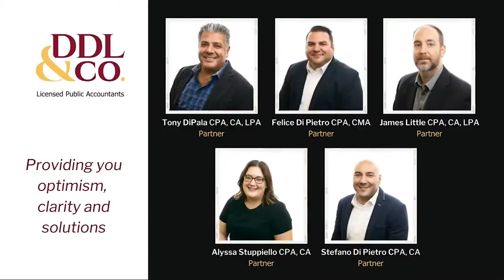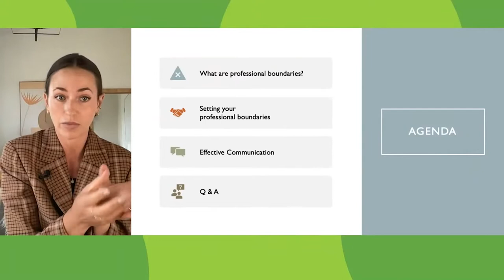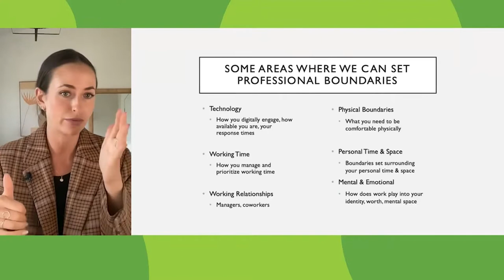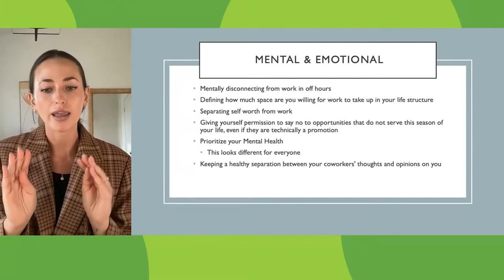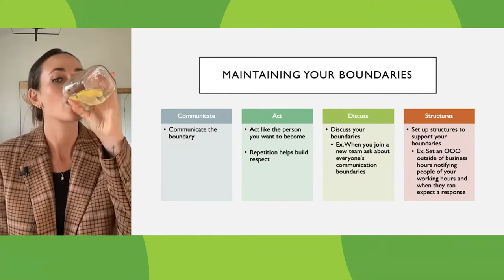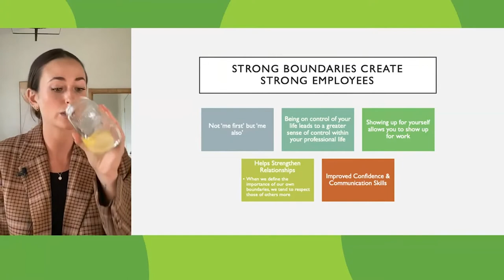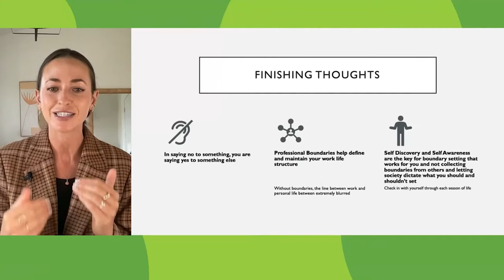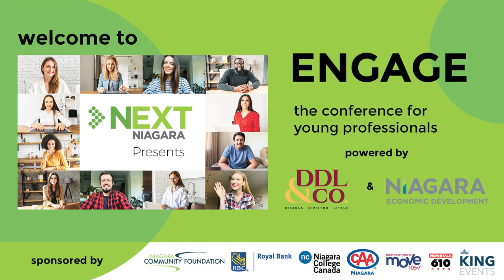ENGAGE: Keynote with Laura Whaley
You know and love her — it’s Laura Whaley, and she’s your virtual work bestie from TikTok and Instagram. Laura’s keynote will take a deep dive into professional boundaries — what they are, how they work in practice, and how to make them work for you. Learn how to effectively communicate with your colleagues when reinforcing your professional boundaries and how they shape your work-life balance.

Presented by: Laura Whaley
Laura Whaley is a big fan of joining meetings late to avoid small talk and can’t wait to do the thing where we go around the room and introduce ourselves with a fun fact (cringe). She would classify herself as mildly funny, wildly goofy, and most likely to ask if you can see her screen. You may know her as a corporate star and your ‘work bestie’ from TikTok, where she boasts over 1.3 million loyal followers of her popular ‘How do you professionally say?’ series. Laura is also an adventurous world traveller – she likes to put her well earned vacation and PTO days to use by touching base with her friends somewhere in the world, gathering some low hanging fruit, and having a laugh before embarking on her next adventure.